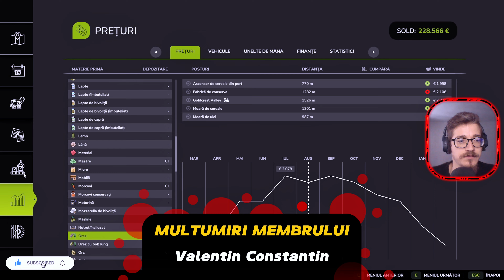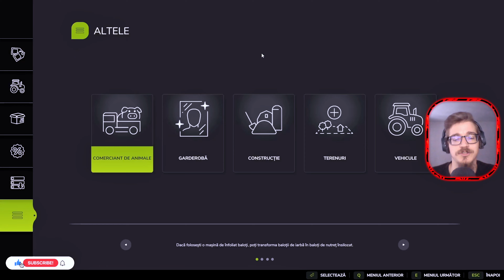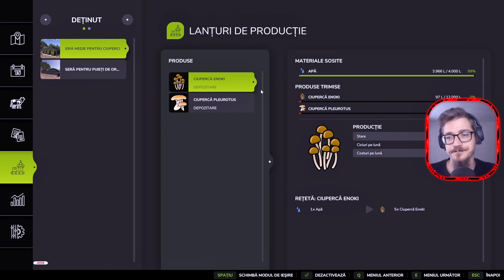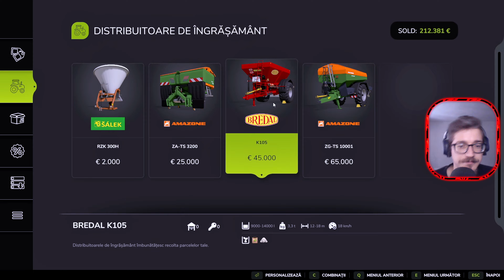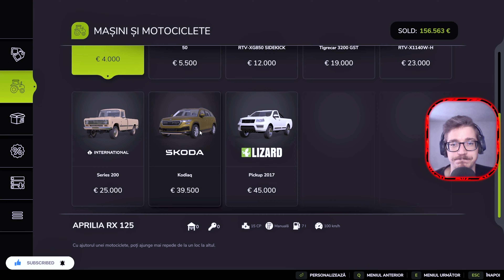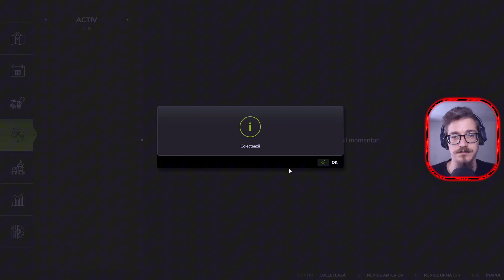Evoluție în Farming Simulator 25 la arat terenuri | FS 25 Hutan Pantai | Ep 2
Descoperă Farming Simulator 25 pe o fascinantă hartă asiatică! În acest episod, explorez noul sistem revoluționar de arat 3D, recoltez orez pe terenuri impresionante și testez un tractor Massey Ferguson. În plus, mă aventurez în contracte provocatoare, inclusiv spargerea pietrei cu un pickhammer. Vezi cum am transformat agricultura într-o experiență captivantă! Urmărește pentru cele mai bune sfaturi, gameplay spectaculos și noutăți despre Farming Simulator 25.